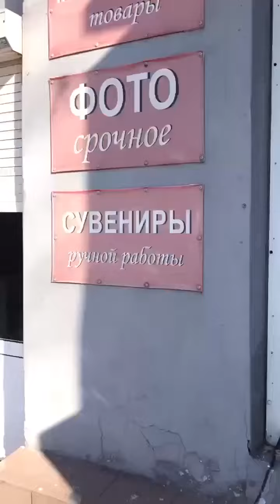Mariupol in blockade 13.03.22